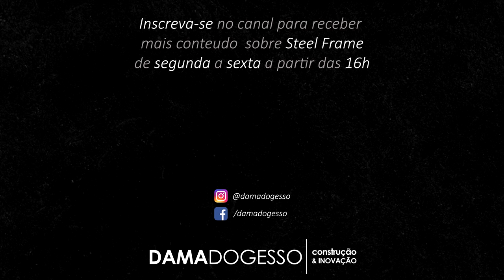4 passos para ATINGIR R$50 mil com PEQUENAS OBRAS